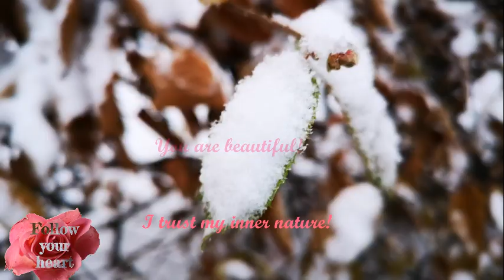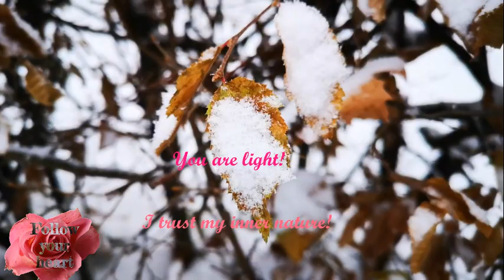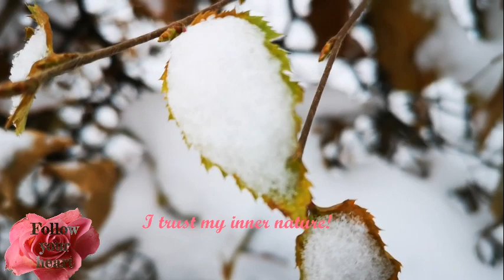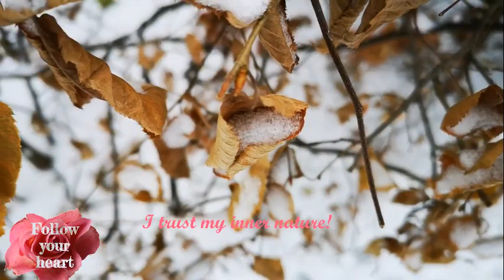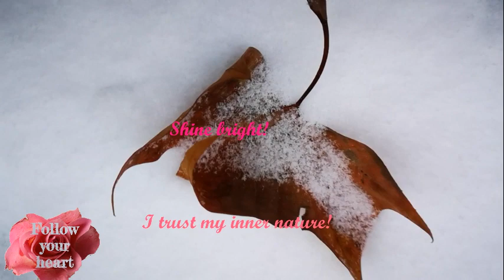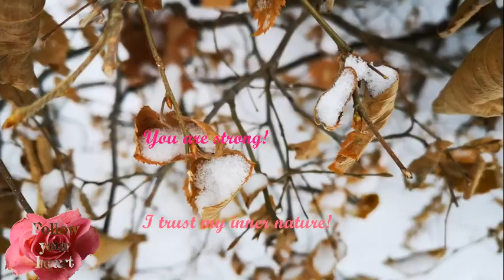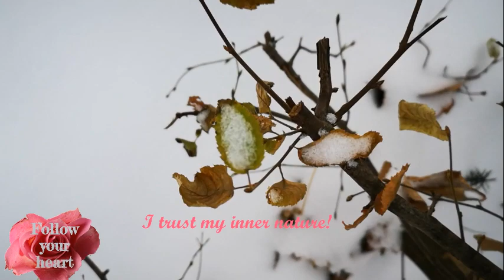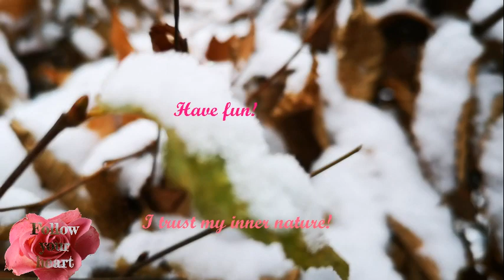🎀 Happy December✨ ✨ Affirmations 💛 I trust my inner nature! #21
Create a magical life with strong affirmations. You are powerful creator!

"I trust my inner nature!"

Sing, dance, say aloud, whisper, or just repeat in your mind... the affirmations over and over again!

How are you doing? Are you totally loving yourself? Are you totally enjoying who you are?

Listen to your heart! That your life is really - your life!

Be authentic! You are precious!

Choose joy and happiness! You are powerful creator!

Lovely day!

Ly❤️
   Kateja